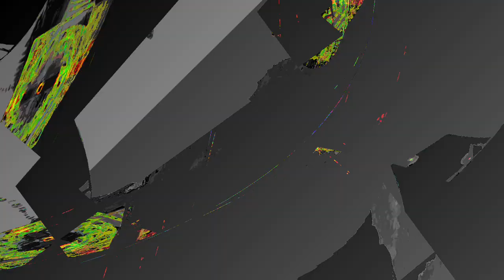[EPILEPSY WARNING] Movie 24 01 06 00h50m40s